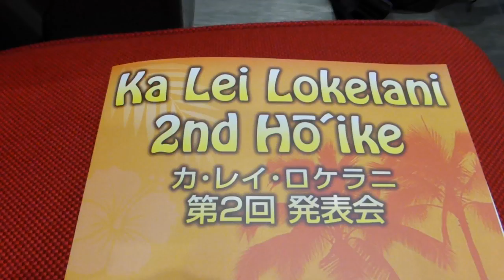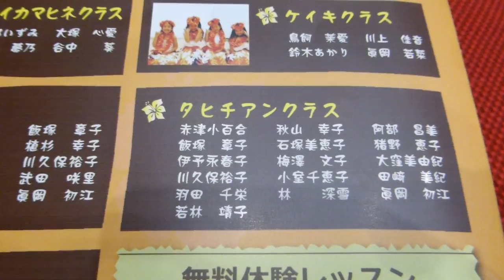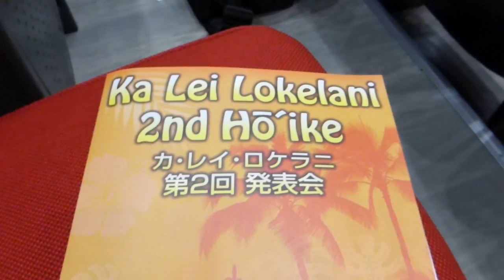カ・レイ・ロケラニ 第２回発表会 1/32 2015.7.11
前真岡市議会議員　佐藤和夫  真岡市バレーボール連盟会長　真岡市ボランティア連絡協議会会長　栃木県ボランティア連絡協議会副会長　真岡市消防団第一分団長　佐藤時計店　さとう和夫　 Moka-shi firefighting team 　Volunteer Fire Department